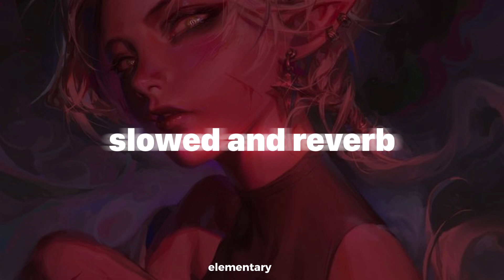DVRST - Wasting time with you | Slowed and Reverb